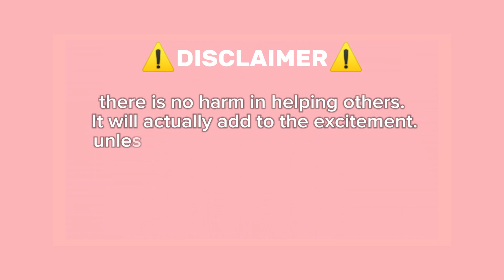Roblox Find The Object Shows X FLOWER Item Location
🔥 Find The Object Shows X - ROBLOX GAME PREVIEW 🔥

Jump into the fun world of **Find The Object Shows X**! 🔍 Gather hidden objects, complete tricky obbies, and team up with friends to uncover every secret in this thrilling adventure! Can you find them all?

✨ Game Highlights:
- Search for objects around the map! 🕵️
- Challenge yourself with tricky obbies! 😱
- Play with friends and make it a team effort! 🎉

👍 Like and Favorite if you’re enjoying the hunt for objects and want more updates! ⭐

👾 About This Channel: Explore the latest and greatest Roblox games with us! 🎮✨